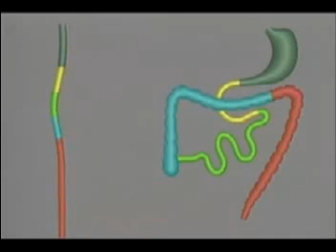Folding of the Gastrointestinal tract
Brief and very schematic view of the folding of the GI tract during embryological development.

Embryological development helps understand many aspects of gross anatomy and also helps relate and reason why structures look like they do, macro and microscopically.

Animation extracted from "Acland's Atlas of Human Anatomy", highly visual and recommended for medical students.